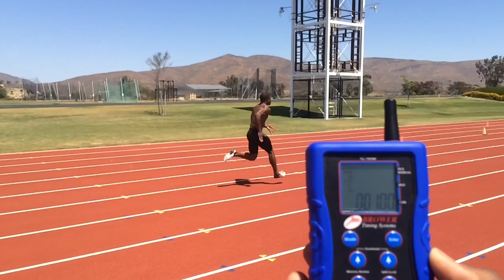J. Slade's "Hip-ness"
USA Paralympic guide runner Roland "Jay" Slade training video 2015.